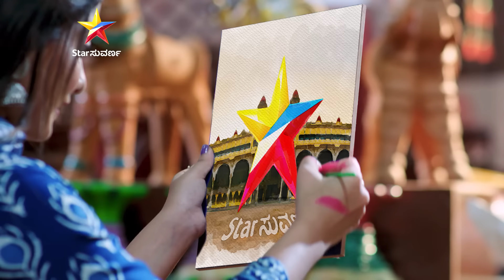Katheyondu Shuruvagide - A rare love story in different worlds, different minds | Star Suvarna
ಭಿನ್ನ ಜಗತ್ತಿನಲ್ಲಿ, ವಿಭಿನ್ನ ಮನಸುಗಳು ಒಂದಾಗೋ ಅಪರೂಪದ ಪ್ರೇಮಕಥೆ

“ಕಥೆಯೊಂದು ಶುರುವಾಗಿದೆ” ಇದೇ ಸೋಮವಾರದಿಂದ ಸಂಜೆ 7 ಗಂಟೆಗೆ
ನಿಮ್ಮ ನೆಚ್ಚಿನ ಸ್ಟಾರ್ ಸುವರ್ಣ ವಾಹಿನಿಯಲ್ಲಿ.